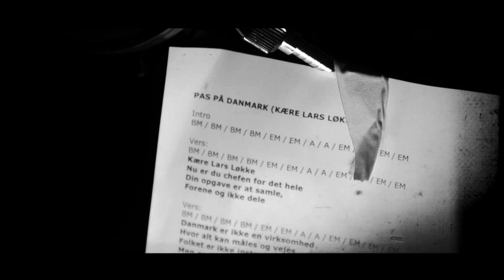Søren Damm - Det er Danmark, der er død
Video: Tegnestuen Undertryk - Musikproducer: Jesper Andersen